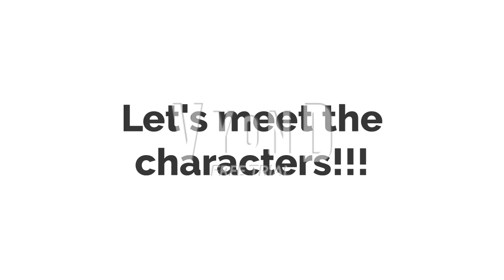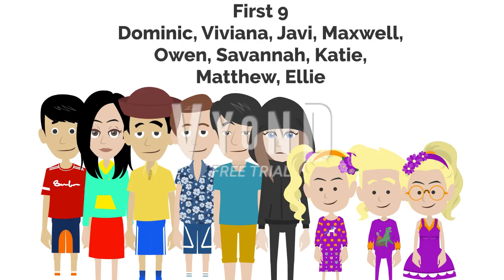Information For My 2023 Summer School Series (More Info In The Description)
Additional info:
I know Evan Baker and Shaun Sullivan's versions of Dora and Little Bill are the same, but I am doing my own versions of them
There will be no final exam week
The series will have the disgusting food metaphors again
Any racial slurs (NOT the f-word or other swear words) will be censored
The students will not wear summer school uniforms in my series
There is no dress code in my series